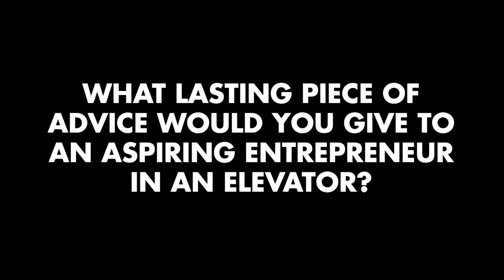Advice for Entrepreneurs with Chelsea Deloney, Chelsea Deloney Collection